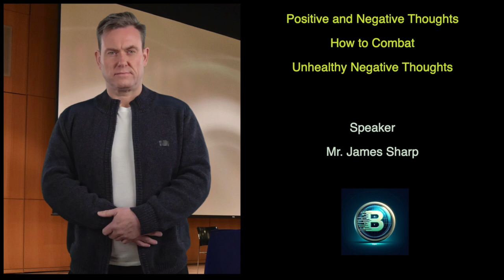"Positive and Negative Thoughts: How to Combat Unhealthy Negative Thoughts"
Welcome to our latest podcast episode with James Sharp, where we dive into the fascinating world of positive and negative thoughts. Discover how our thoughts shape our lives and learn powerful techniques to combat unhealthy negative thinking. Whether you’re looking to boost your mental well-being, improve decision-making, or enhance your relationships, this episode is packed with practical insights and strategies. Tune in and embrace the power of positive thinking!